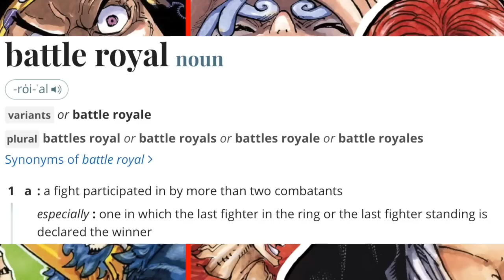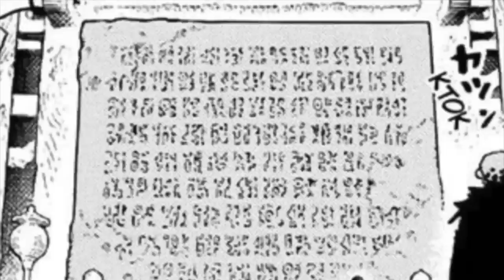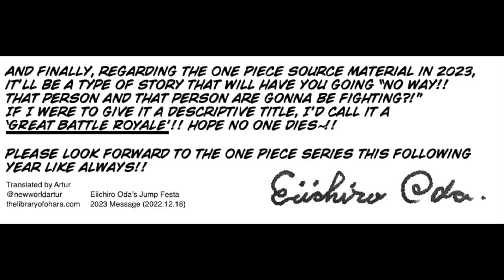Oda Interview Revealed the Final War of One Piece!!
In Oda's Jump Festa Interview, he revealed what will be the beginning to the final war of One Piece! Let's go over Oda's message and the current situation!
00:00 Intro
00:37 Oda's Message
02:00 Straw Hats vs World Government
03:33 Law vs Blackbeard
06:11 Kid vs Shanks
09:40 The Final Road Poneglyph on Elbaf
10:34 The World is Moving